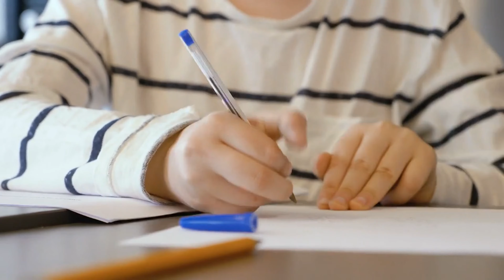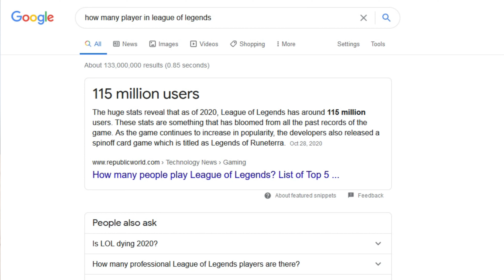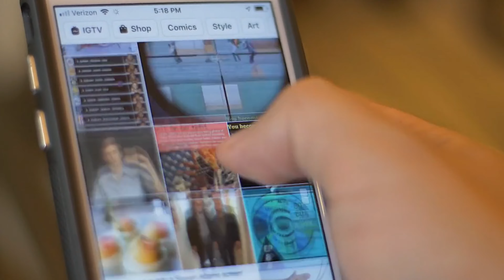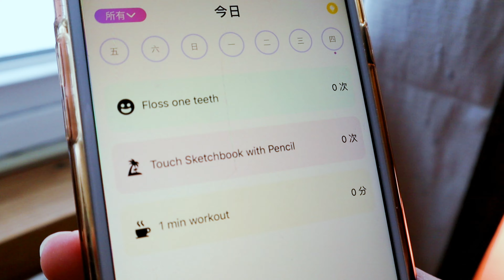Say NO 🚫 To New Year Resolutions | How To Create Positive Habits 🌈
Happy 2021! 🎊 I think we are all super determined to make 2021 a better year. But! New Year Resolutions Cannot Really Help! Instead of setting resolutions that you're going to give up on the first few weeks, try developing positive habits in the new year!!! Here are some ways to help you develop your habits and some unique suggestions for your new year habits! These small and easy changes 4000% improve your year and keep you happy and healthy. Let’s bring up major positive changes in your life.

What kind of habit are you going to develop this year?